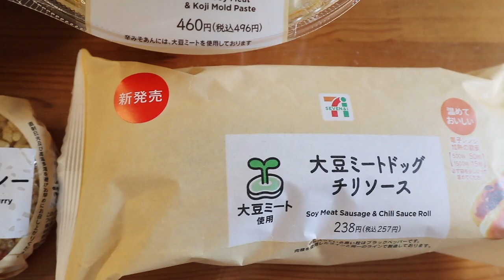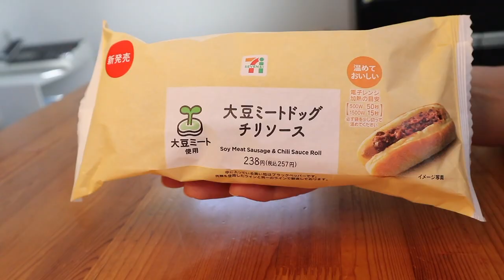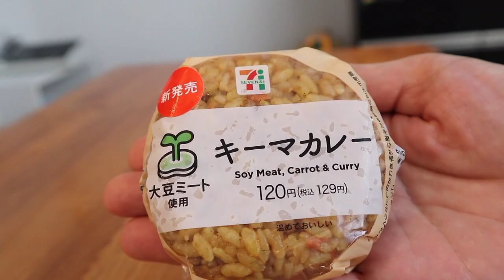２０２０年８月 セブンイレブン 大豆ミート商品の紹介＆実食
アラフィフ夫婦の動画です。

　　　　　GoPro ８